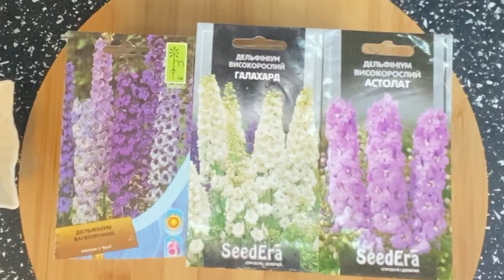Сію дельфініум.@Дельфініуми бувають багаторічні і однорічні,високі і низькі.Також є різні кольори.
Усім привіт!
Сію дельфініум,бо він довго сходить.@
У мене вже є досвід вирощування цієї квітки,але хочу мати інші кольори.Дельфініуми бувають однорічні і багаторічні.